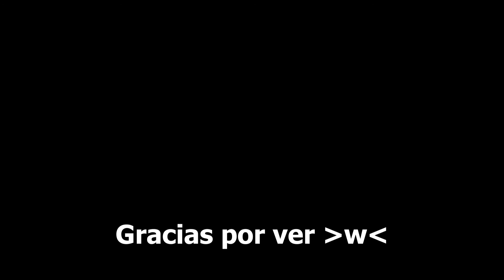Como hacerle fleco a cualquier peluca ♥ Sin fallar en el intento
Holaaaa!!! ♥ Pues algunas de mis clientas me han pedido que les haga fleco a sus peluquitas que no tienen :3 Y es super fácil hacerlo, aquí les dejo el tutorial por si se animan a hacerlo y comprueban por ustedes mismas que el resultado queda 10/10 ✨✨✨

Muchas gracias por todo, nos vemos pronto!!!